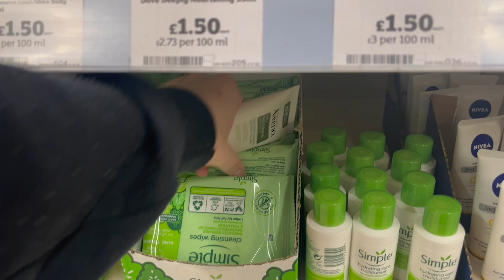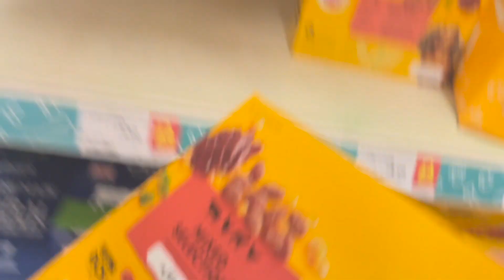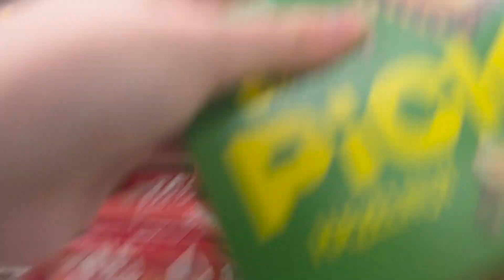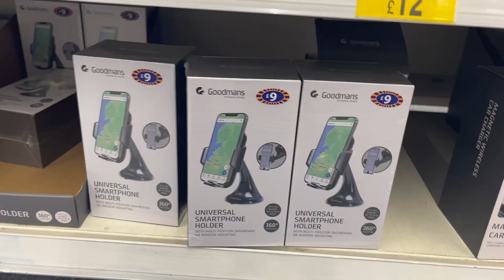TIRED, SAINSBURYS & B&M HAUL, & TRYING TO STAY AHEAD VLOG